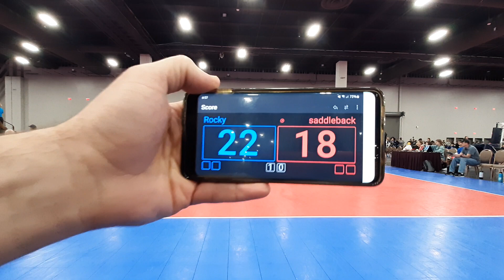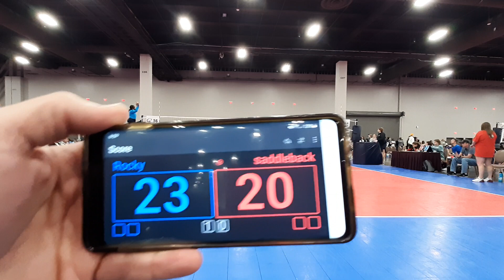Saddleback set 2